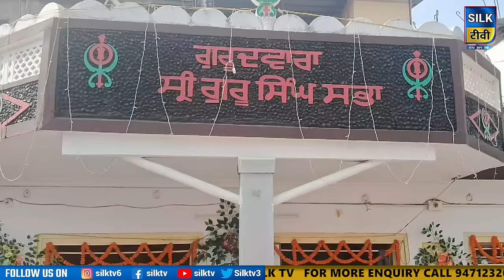SILK TV- जिले की खबरें एक साथ || 16 NOVEMBER 2024